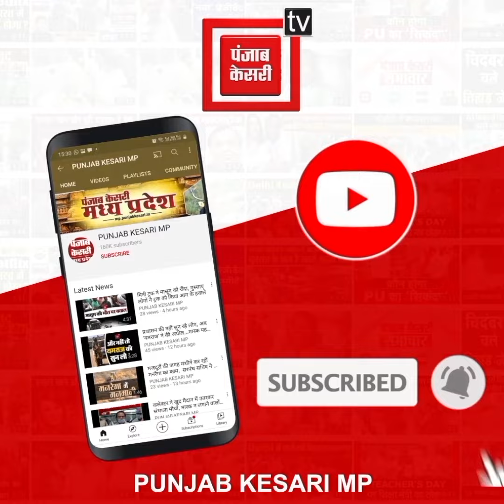गणतंत्र दिवस पर स्कूल में भोजन करना पड़ा भारी, 50 से ज्यादा बच्चों की तबीयत बिगड़ी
Also Watch ►